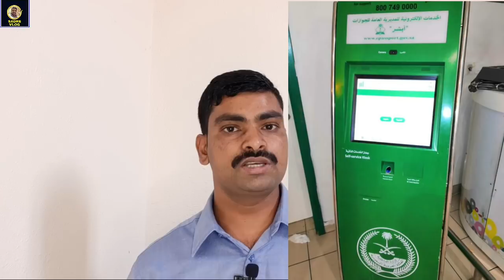India to Saudi Arabia Air Bubble Flight |Saudi new Visa expiry update |PCR TEST GulfNews| Sadrevlog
ABOUT MY VID:-
इस वीडियो में बताया हूं इंडिया से सऊदी के लिए एयर बबल फ्लाइट कब से शुरू होने वाला है सऊदी से इंडिया जाने के लिए पीसीआर टेस्ट जरूरी है या नहीं

SAUDI ARABIA,SADREVLOGS,YOUTUBE, LABOUR VISA ISTRAH KAAM,
,AUTOMATIC CAR CHALANE KA TARIKA,HOUSE DRIVER LIFE, DRIVER SALARY KITNA MILTA HAI,SAUDI ARABIA DRIVER RED LIGHT AREA,NEW DRIVER,INDIAN DRIVER, SADREVLOG,KUWAIT DRIVER,QATAR ME HOUSE DRIVER KA ROOM KAISA HOTA HAI,LABOUR LIFE QATAR DUBAI OMAN BAHRAIN MASQAT DUBAI SAUDI ARABIA,GUMCA MEDICALCHECK REPORT,SAUDI ARABIA TO INDIA KAISE JAYE,SAUDI ARABIA FLIGHTS UPDATE,SAUDI KA FLIGHTS KAB CHALU HOGA,SAUDI ARABIA INDIAN WORKERS PROBLEM, GULFINFO GULFJOBS INFORMATION,SADRE VLOG,VLOG SADRE,